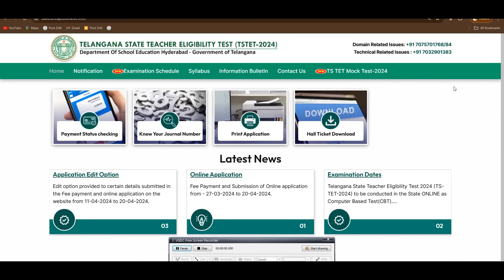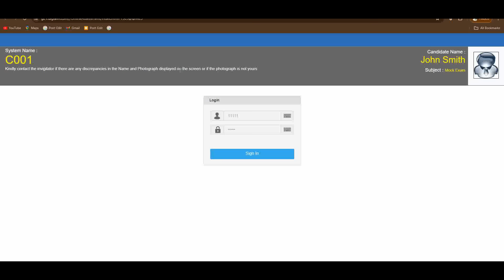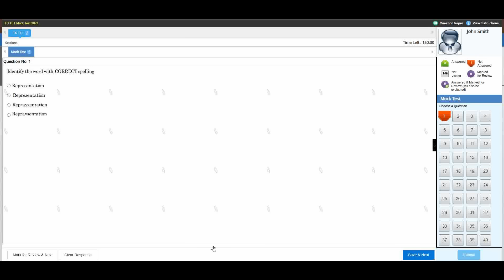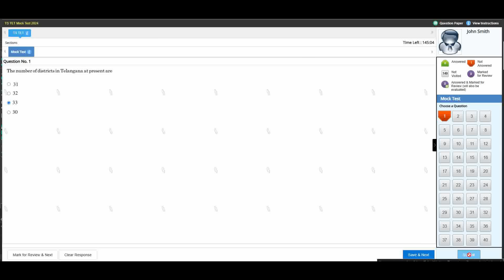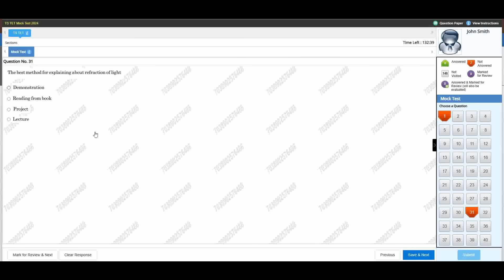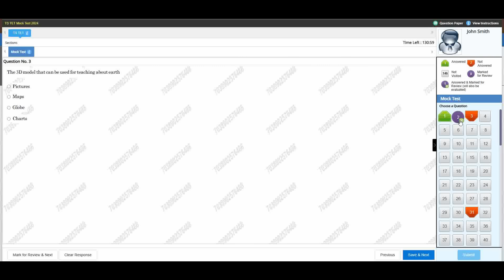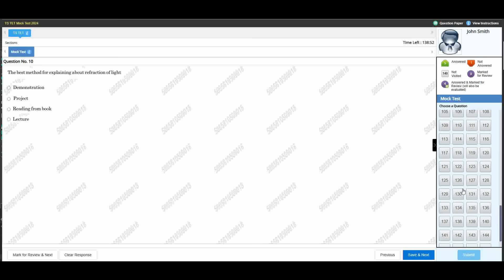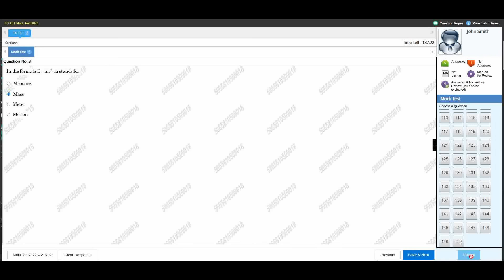TET ONLINE EXAM రాసే విధానం? ఈ తప్పులు అస్సలు చేయకండి.పూర్తి వివరాలు ఈ వీడియోలో How to write TET